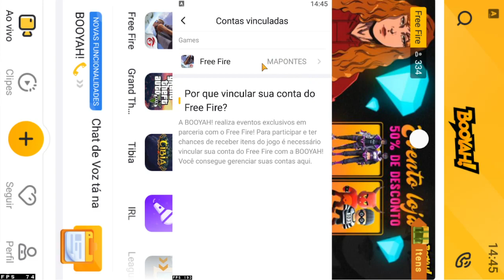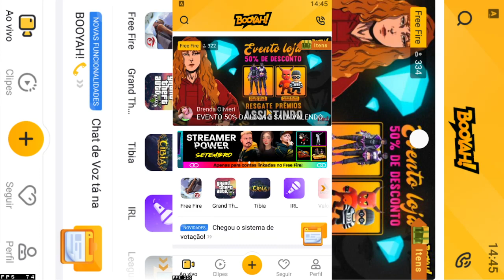COMO RESGATAR A PREMIAÇÃO DA BOOYAH NO FREEFIRE - ASSISTA E GANHE MINUTOS PREMIADOS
SALVE GALERA! NO VIDEO MOSTRO COMO VOCÊ VAI RESGATAR A PREMIAÇÃO DO EVENTO ASSISTA E GANHE MINUTOS PREMIADOS DA BOOYAH!

MUITAS PESSOAS NÃO ESTÃO CONSEGUINDO PEGAR A PREMIAÇÃO, SEJA DIAMANTES, TICKETS OU SKINS DE ARMA E EMOTES QUE ESTÃO GANHANDO ASSISTINDO AS LIVES NA BOOYAH